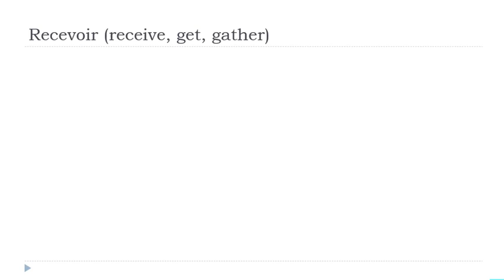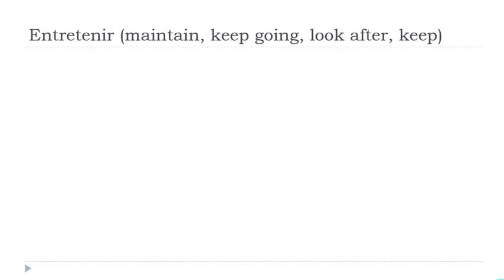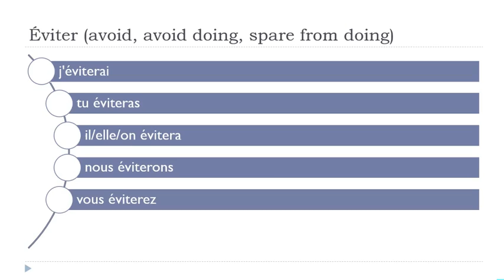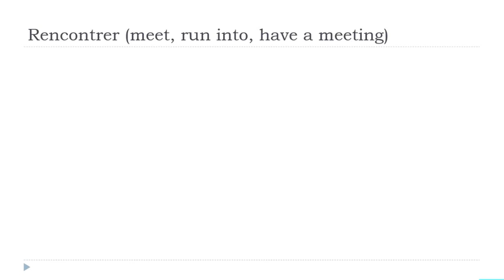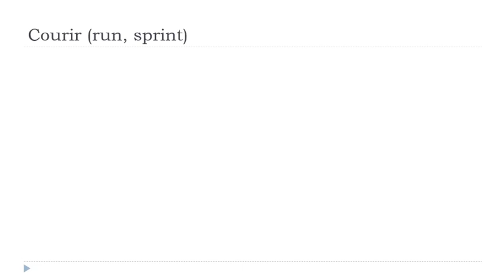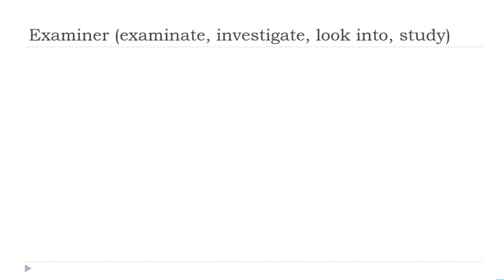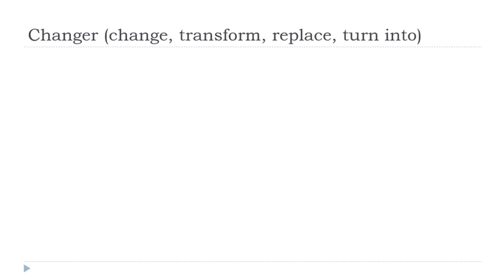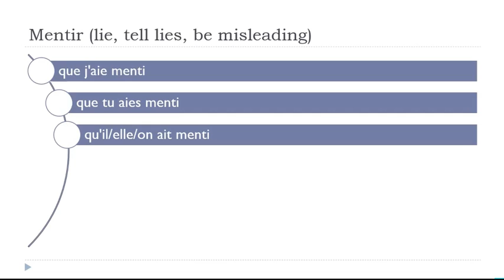I tuoi 30 minuti quotidiani di coniugazione francese # 192